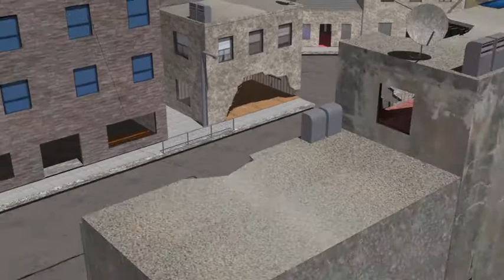College Project: Map Designer (Graded Unit)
This is the final render of my Graded Unit 2 project at college. The project required me to design a first person shooter multiplayer map and then showcase it as a Map DLC trailer. I came up with a game concept of a future war in North Korea, and the map it based in the countries capital Pyongyang. Enjoy!

Copyright of Dundee and Angus College